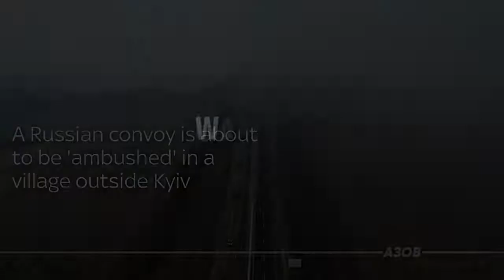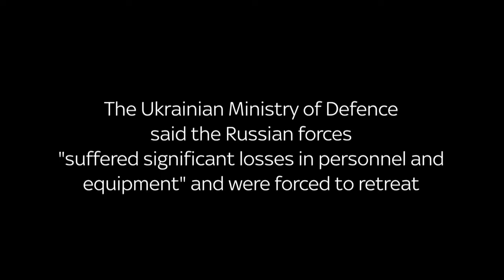11.3.2022 - Ukraine War - Dramatic drone footage shows Russian convoy ambush by AZOV